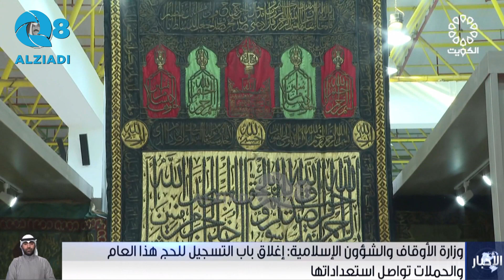وزارة الأوقاف والشؤون الإسلامية: إغلاق باب التسجيل للحج هذا العام والحملات تواصل استعداداتها